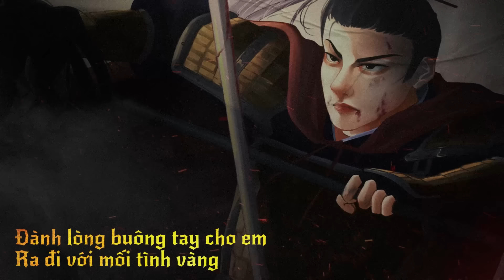ĐẾ VƯƠNG - ĐÌNH DŨNG | Masew Remix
Để theo dõi những thông tin mới nhất của MASEW:
© Bản quyền thuộc về MASEW
© Copyright by MASEW ☞ Do not Reup